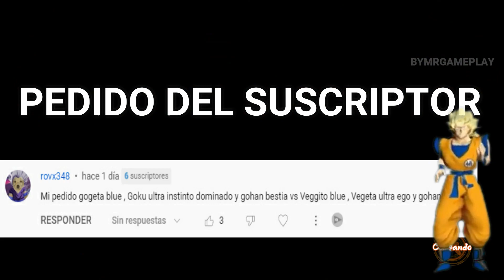Dragon Ball FighterZ Pedido del Suscriptor 535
Dragon Ball Fighterz Gameplay Pedido del Suscriptor
Gogeta ssj blue,Gohan Beast,Goku Ultra instinto vs Vegeta ultra ego,Gohan,Vegito ssj blue

CODIGO CREADOR FORTNITE DRAGON BALL :MRGAMEPLAY
Únete a este canal para acceder a sus beneficios:

Todos los derechos de autor de los personajes de Dragon ball y juegos de Dragon Ball,Dragon Ball Z ,Dragon Ball GT y Dragon Ball Super pertenecen a sus respectivos creadores.